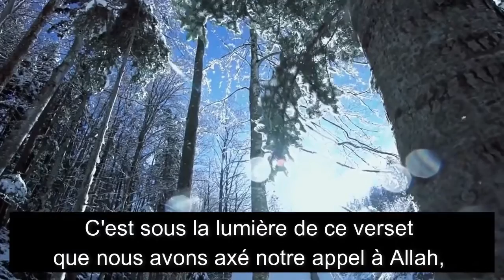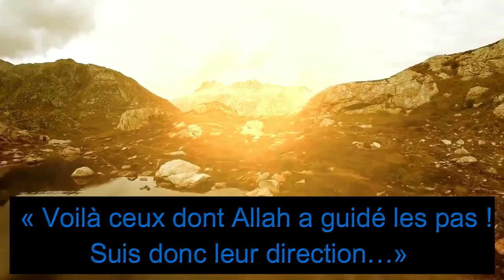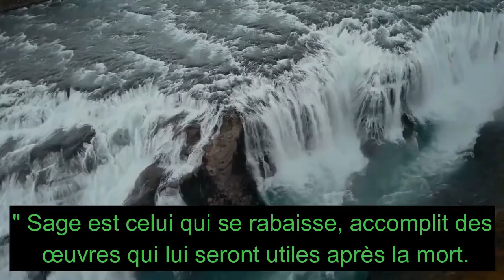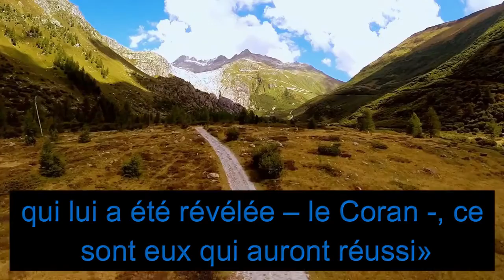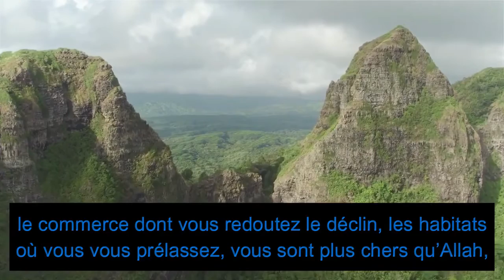زيارة الرسول ح1 دعوتنا إلى الله Visite du messager Pbsl Le premier épisode